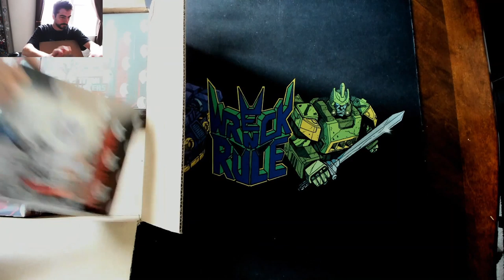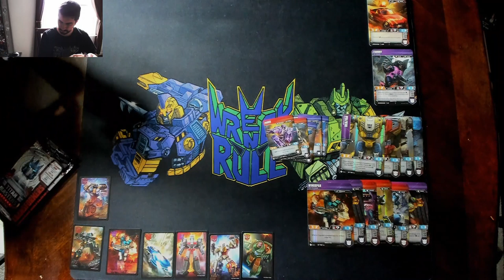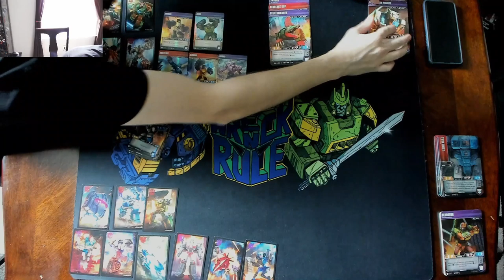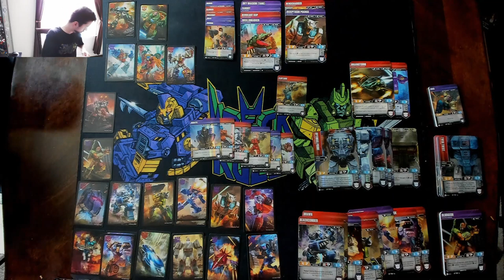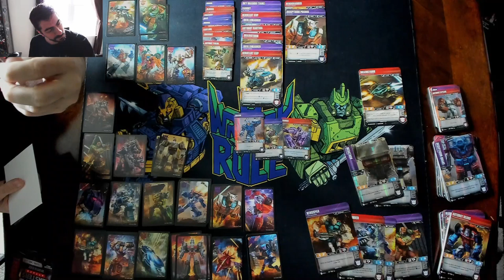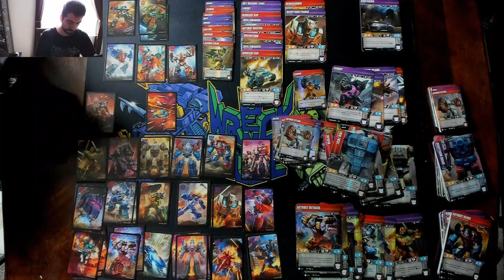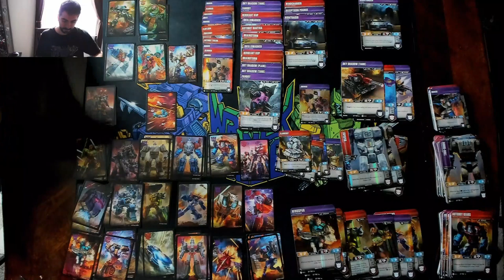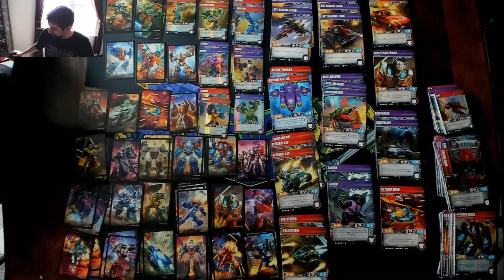Transformers TCG - TITAN MASTERS ATTACK - Wave 5 Sealed case opening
Our damage tokens are made by OnBeam Designs: